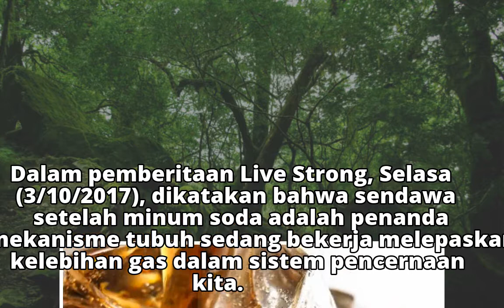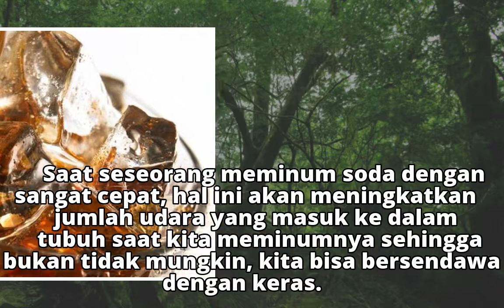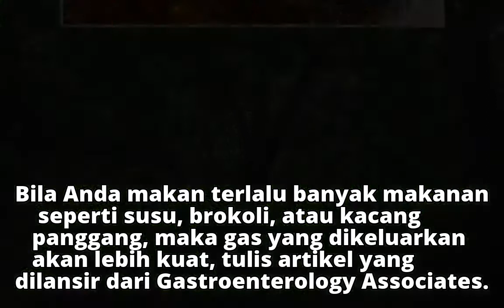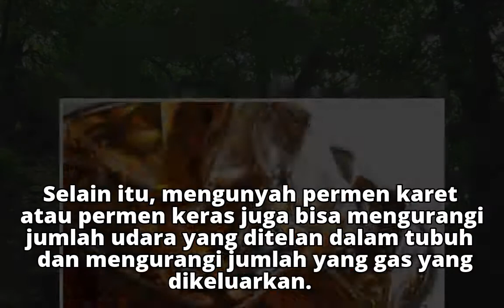Kenapa Kita Bersendawa Saat Minum Soda?